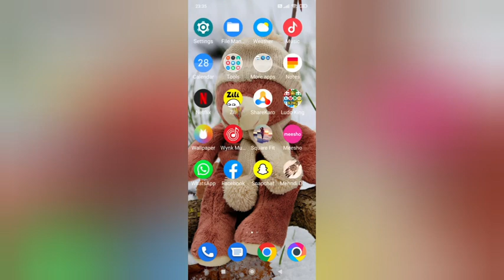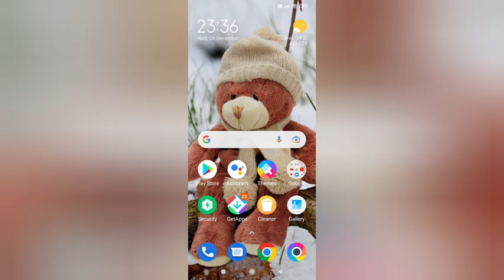set notifications ring In redmi 10t kesa kare